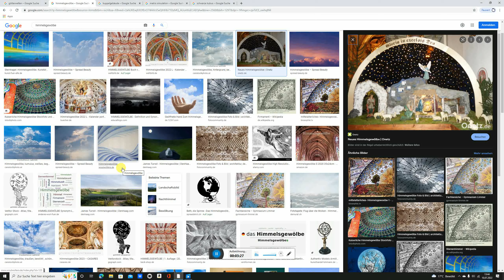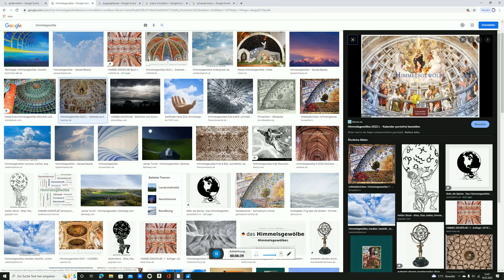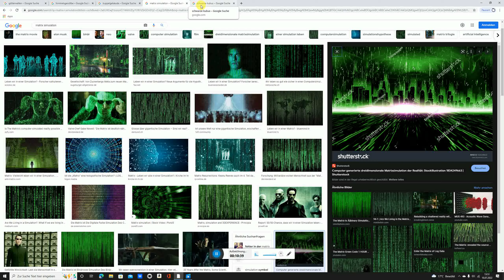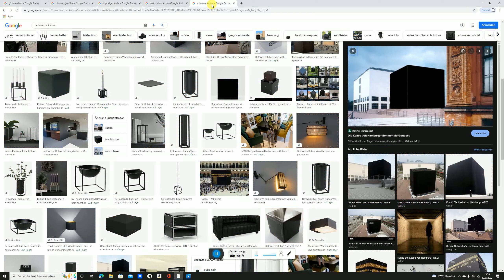🌀Die flache Erde | Götterwelten und simulierte Menschen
⌛️Götterwelten und simulierte Menschen ☸️

Prediger 1.6 - Prediger 1.2
Dies sind) die Worte des Predigers, des Sohnes Davids, des Königs in Jerusalem.
DIE NUTZLOSIGKEIT ALLES MENSCHLICHEN MÜHENS INFOLGE DES BESTÄNDIGEN EINERLEIS IM KREISLAUF DER DINGE
Nichtigkeit der Nichtigkeiten! sagt der Prediger; o Nichtigkeit der Nichtigkeiten: alles ist nichtig! 3Welchen Gewinn hat der Mensch von all seiner Mühe, mit der er sich unter der Sonne abmüht? 4Ein Geschlecht geht dahin, und ein anderes kommt, doch die Erde steht ewig unbewegt. 5Die Sonne geht auf, und die Sonne geht unter und eilt an denselben Ort zurück, wo sie aufging (oder: wieder aufgehn soll). 6Der Wind geht nach Süden und dreht sich nach Norden; immerfort kreisend weht der Wind, und zu seinen (= den alten) Kreisläufen kehrt der Wind zurück. 7Alle Flüsse laufen ins Meer, und das Meer wird doch nicht voll; an den Ort, wohin die Flüsse einmal fließen, dahin fließen sie immer wieder. 8Alle Dinge mühen sich ab: kein Mensch vermag es auszusprechen (= mit Worten zu erschöpfen); das Auge wird des Sehens nicht satt und das Ohr nicht voll vom Hören. 9Was gewesen ist, dasselbe wird wieder sein, und was geschehen ist, dasselbe wird wieder geschehen; es gibt nichts Neues unter der Sonne. 10Kommt (einmal) etwas vor, von dem man sagen möchte: »Siehe, dies hier ist etwas Neues!«, so ist es doch längst dagewesen in den Zeitläuften, die vor uns waren: 11es ist nur kein Andenken an die früheren Zeiten geblieben, und auch für die späteren, die künftig sein werden, wird kein Andenken übrigbleiben bei denen, die noch später kommen werden.